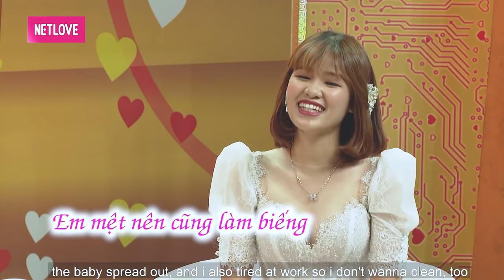Chuyện tình từ 1 cái tát nhanh như tia sét ái tình, chuyện vợ chồng đặc biệt